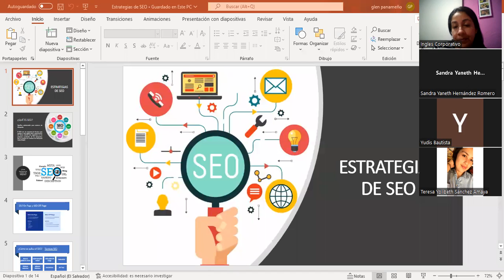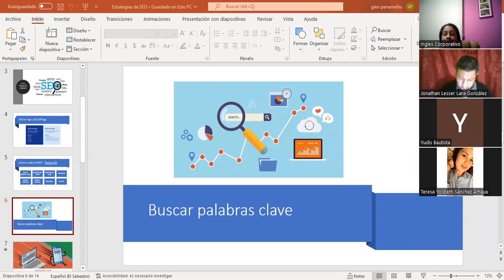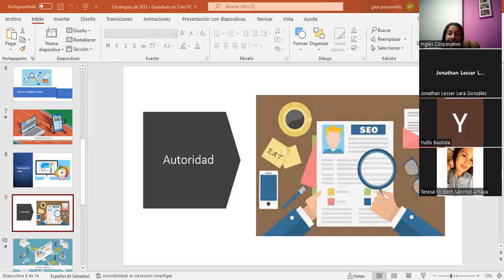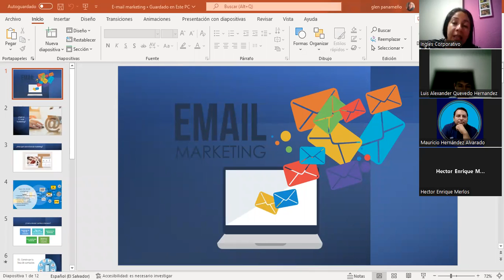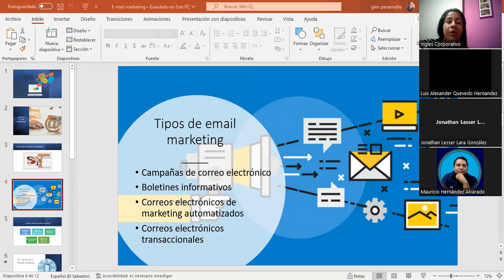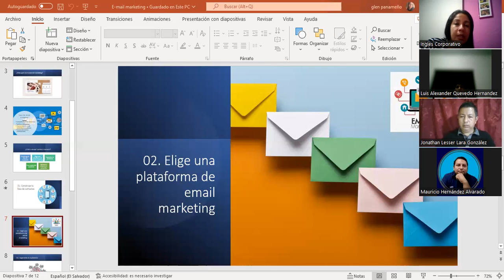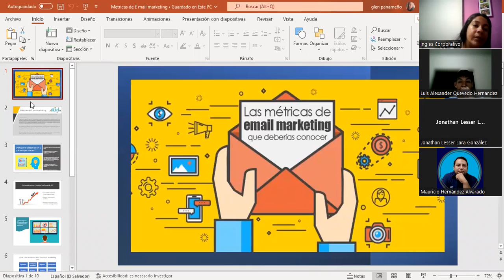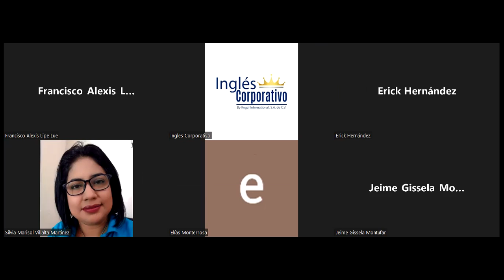Inglés Corporativo-08/09/2022-Clase #4 - E mail marketing y Metricas de E mail marketing